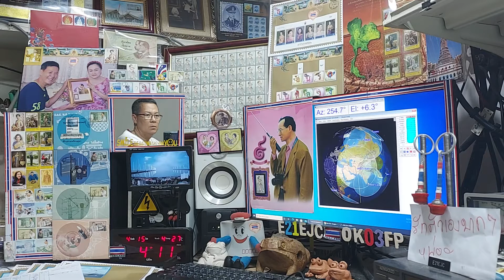Heard VU3HIG fm qso with E29AHU on Satellite SO-50, 15 APRIL 2021